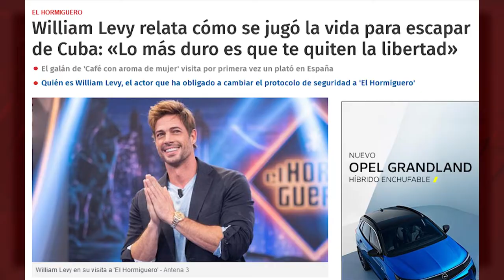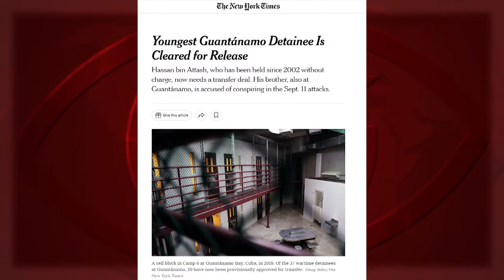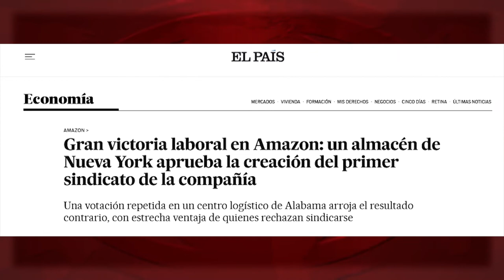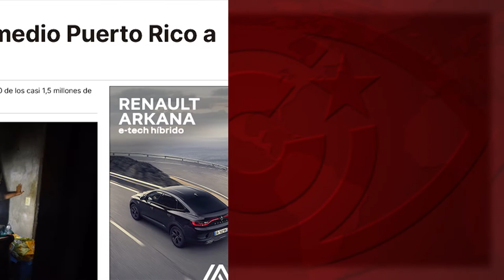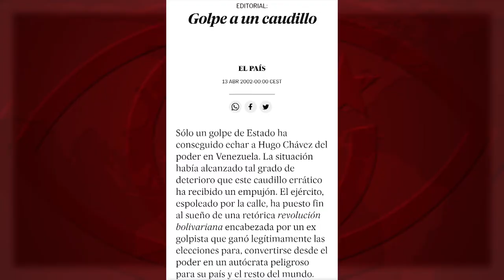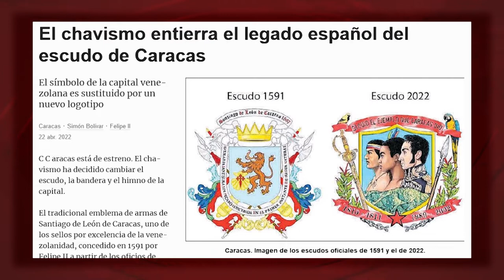William Levy, Yotuel Romero y un Primero de Mayo en Cuba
Cinco millones de personas, las mismas que, a diario, sufren carencias y desabastecimiento, salieron a las calles de toda Cuba, de manera festiva, este Primero de Mayo, en respaldo a la Revolución. Pero ¿a quién llevan a los platós de televisión para saber la “opinión del pueblo cubano”? A artistas multimillonarios como Yotuel Romero o William Levy, que no viven en su país de nacimiento desde hace décadas y que, hoy, ensalzan al opresor, EEUU, al régimen que asfixia a la Isla de manera despiadada.